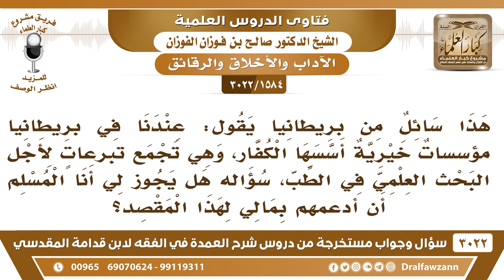[1584 -3022] ما حكم التبرع لمؤسسات خيرية أسسها كفار تعتني بالبحث العلمي في الطب؟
-"[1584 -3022] السؤال: هذا سائل من بريطانيا يقول عندنا في بريطانيا مؤسساتٌ خيرية اسسها الكفار، وهي تجمع تبرعاتٍ لأجل البحث العلمي في الطب، سؤاله هل يجوز لي أنا المسلم أن ادعمهم بمالي لهذا المقصد؟
الجَوَابُ: هذا مباح، هذا من الدعم على امرٍ مباح وفيه نفع، لا بأس، نعم.
للاشتراك في قناة الشيخ صالح الفوزان

للاستفسار والإقتراحات والدعم
رئيس الفريق
لمشروع كبار العلماء